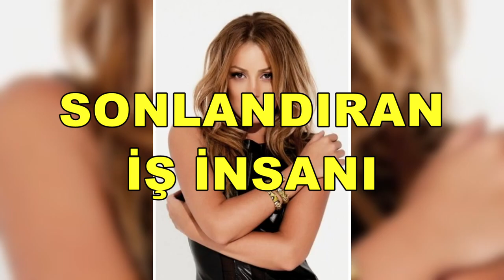PETEK DİNÇÖZ ÇABUK UNUTULDU!